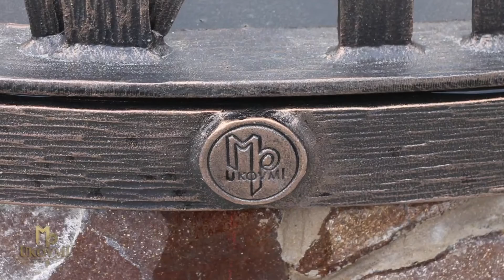Artistic Blacksmithing - grass leaf inspiration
Artistic Blacksmithing by UKOVMI
Products with inspiration in grass leaf design